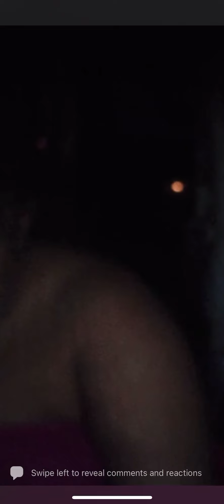EVIDENCE CHIHERA ACHITENDA MADAM BOSS NE VAMWE VESE VAKAMUBATSIRA PAKASUNGISWA MA MAI TT